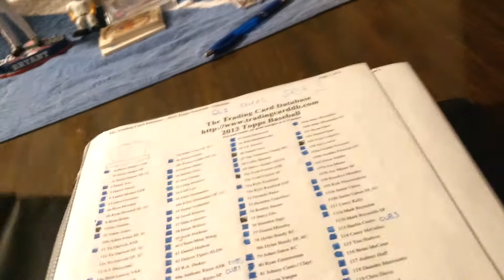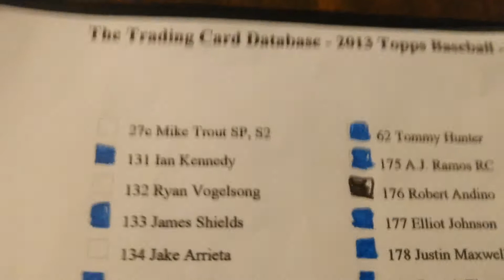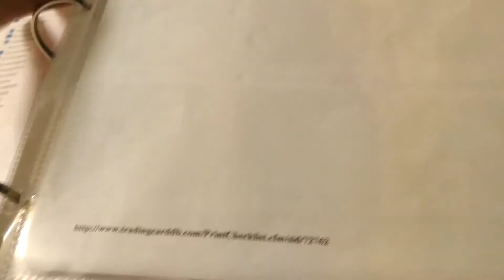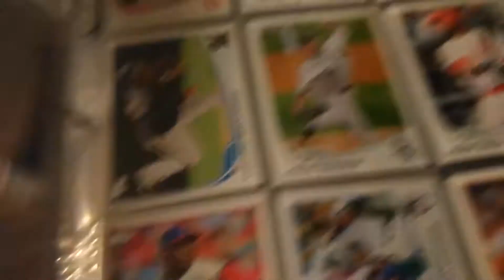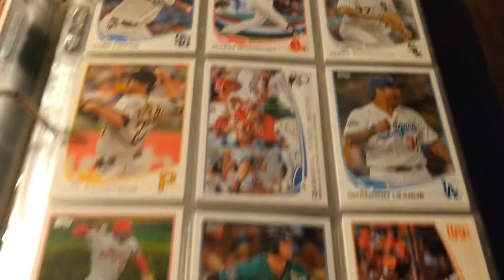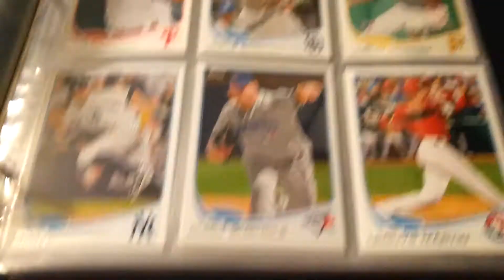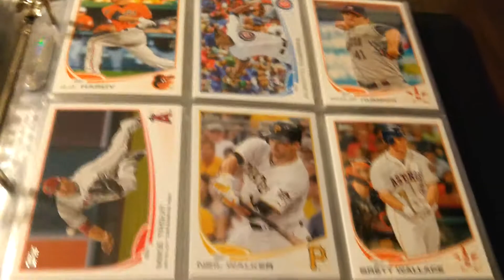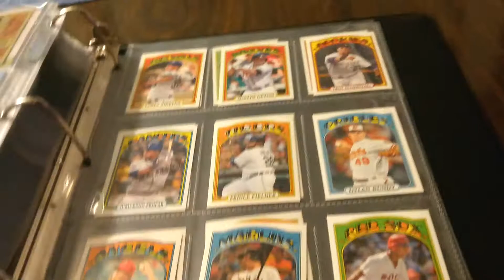I'm Getting Close To Completing My 2013 Topps Set